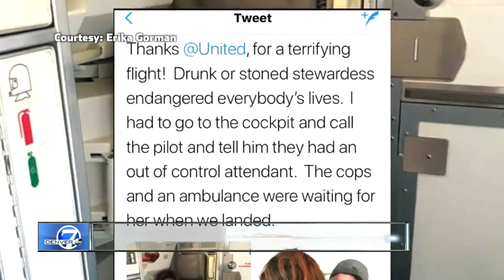Top stories: United investigation, nat'l park tourism, ski resorts closing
Here are your top stories for Friday, May 4.